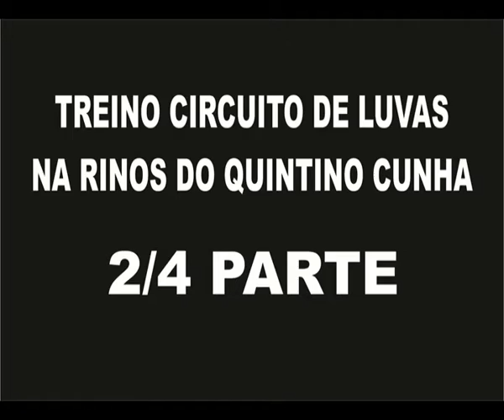Treino Luva Rinos Q C Parte 2